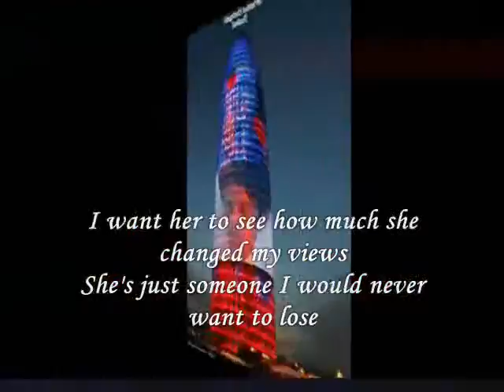Everyhting,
do.
do so
Money is an excellent servant, but the host
very bad.